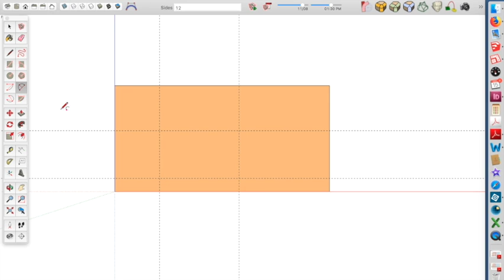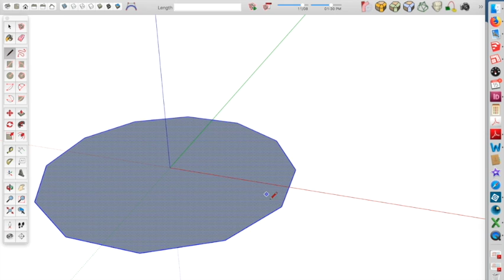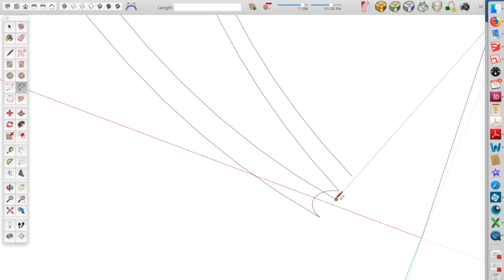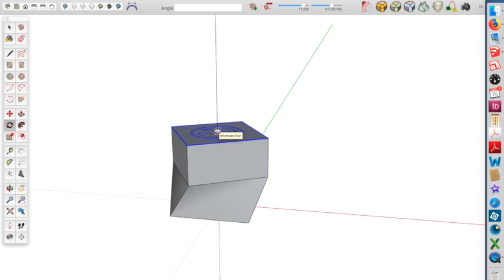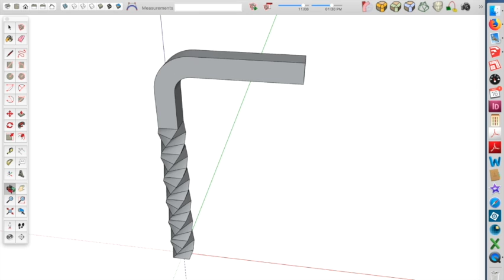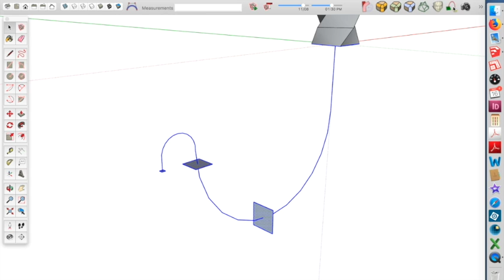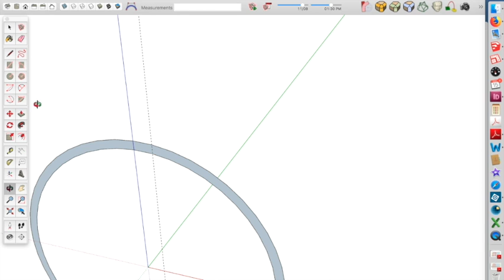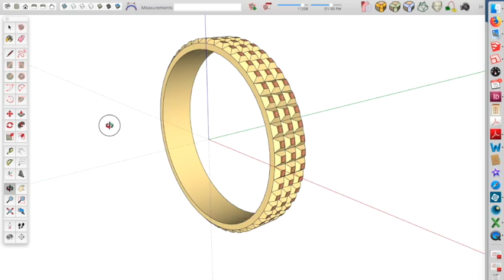BCC video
How to use SketchUp in various crafts